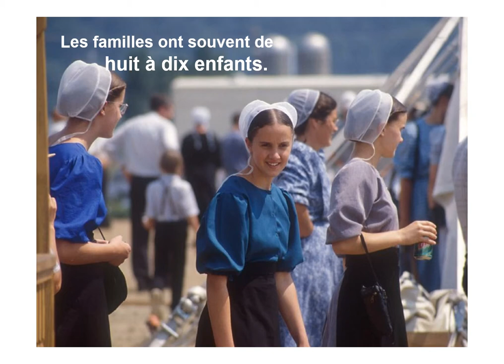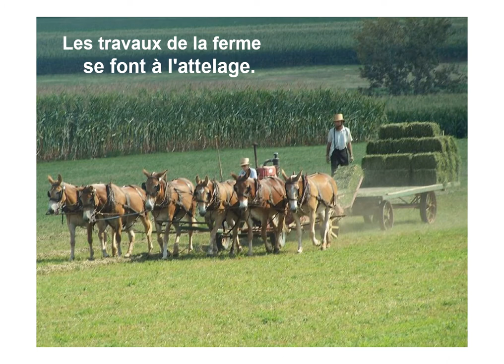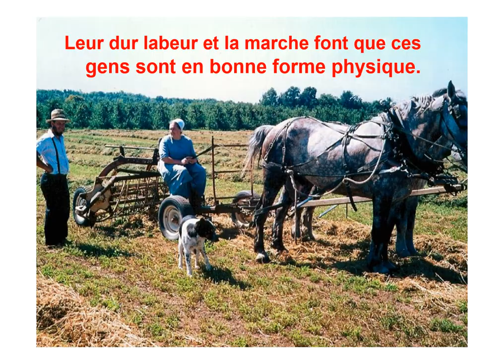Les Amish en USA